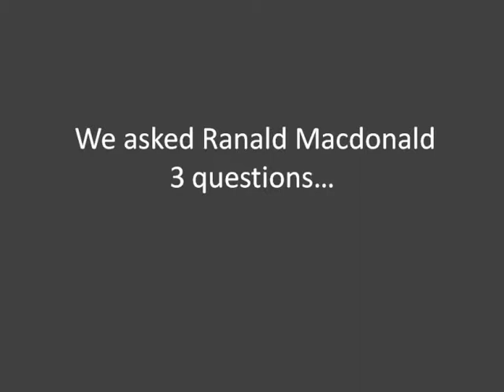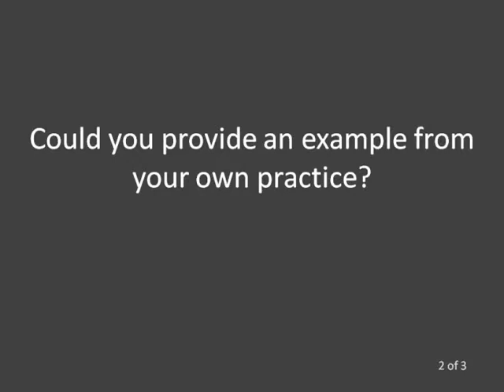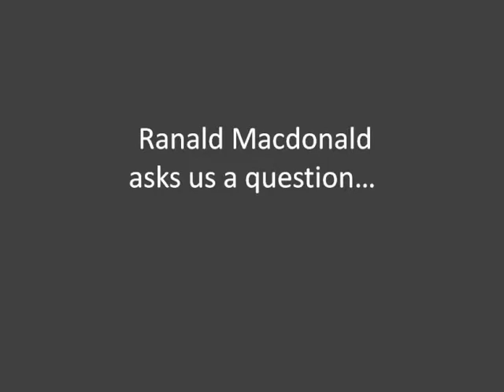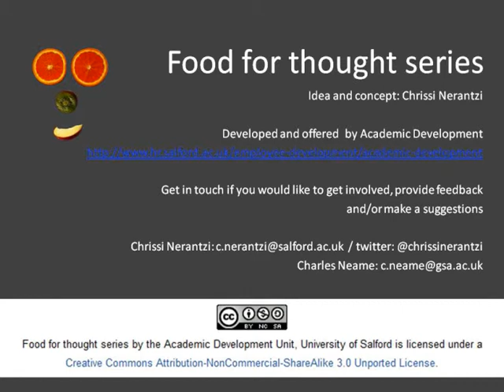Food for thought (21): SEDA values - 6. Developing people and processes with Prof. Ranald Mcdonald